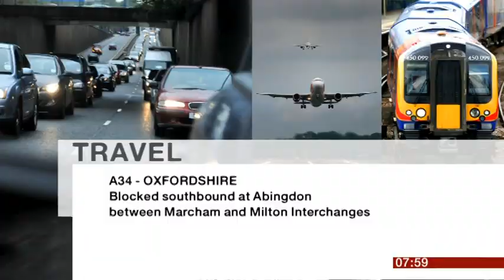Emily Wood South Weather 2015 08 25